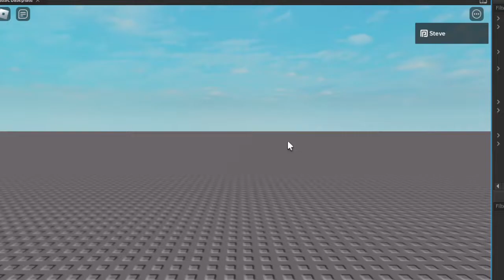how to kill herobrine